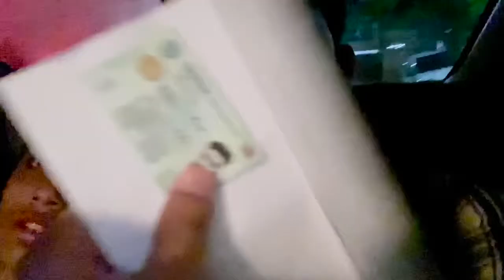My New Vlog | Itany Din Bad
Aur Guyzzz share zaror karo sab ky sath aur support karo mujhe please .